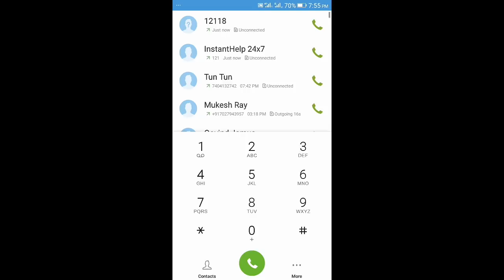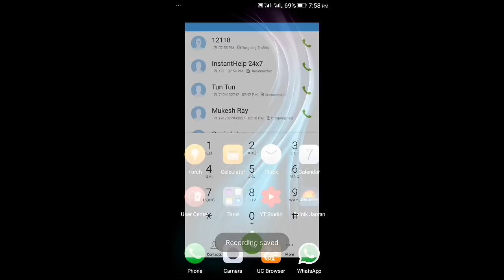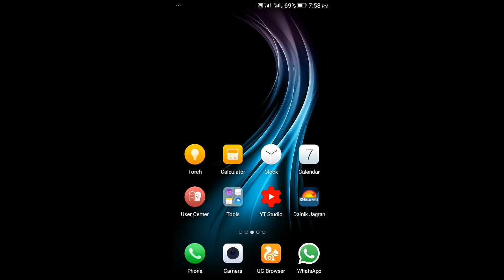Airtel customer care call ( सीधी बात नो बकवास )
in this viDeo I will show you airtel customer care call directly
1.airtel customer care
2.customer care number
3.direct call